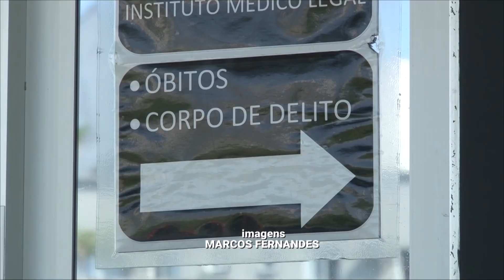Professor de Itajaí é preso em flagrante por beijar aluna de 12 anos